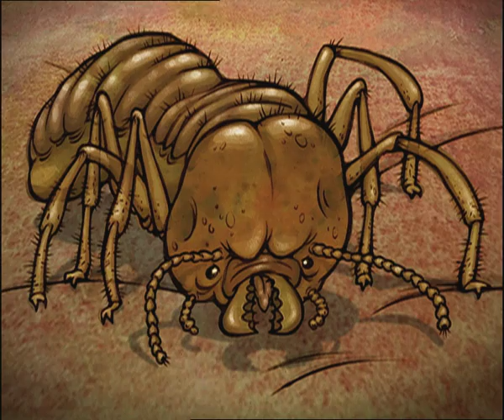النمل الأبيض | مغامرات فلاب جاك | كرتون نتورك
فلاب جاك يلتقي بصاحبة صغيرة جديدة، ولكن كابتن كنوكلز يكتشف أنها نملة بيضاء فيصيبه الهلع ويذهب بحثاً عن حل لهذه المشكلة.

مرحباً في قناة يوتيوب الرسمية لكرتون نتورك بالعربية، حيث يمكنكم مشاهدة كليبات مضحكة وأغاني من المسلسلات بالإضافة إلى ألعاب مسلية تفاعلية من غامبول ووقت المغامرة وبن 10 وباتمان ونينجاغو والعم جدو وستيفن البطل وكلارينس ولوني تيونز و الكثير غيرهم.